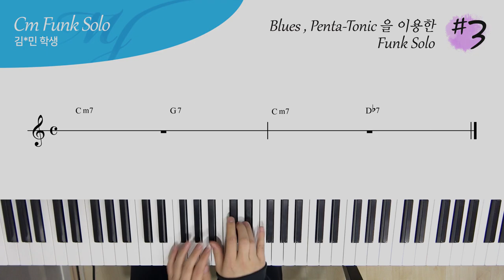Blues , Penta-tonic Scale 을 이용한 Funk Solo #3 - Cm Funk Solo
4층 : MJ 재즈피아노 센터 (MJ Jazz Piano Academy)
3층 : MJ 실용음악학원 (MJ Music)